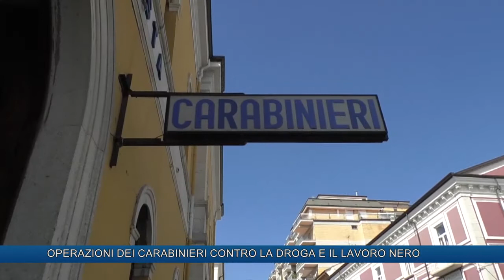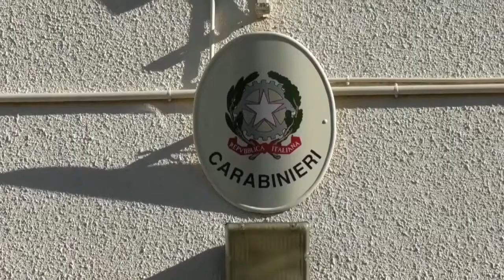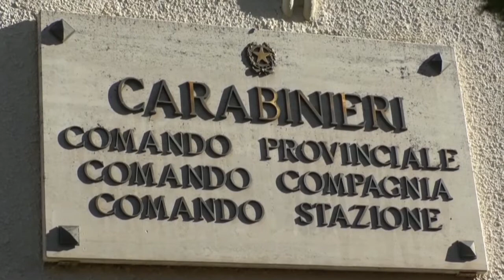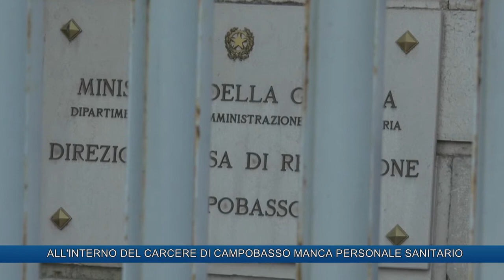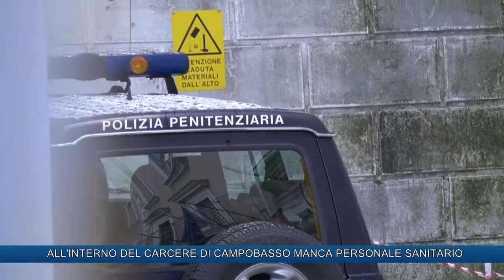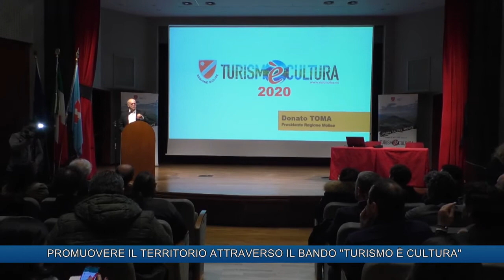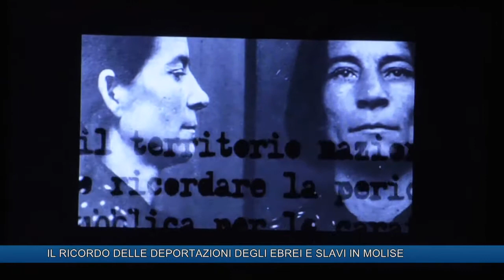TLT NEWS EDIZIONE ORE 19.30 DEL 24-01-20